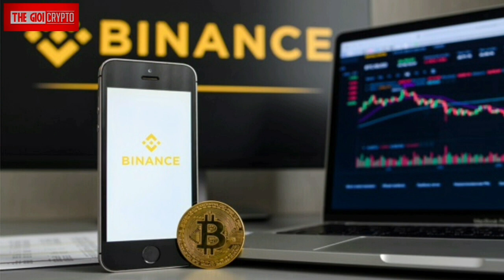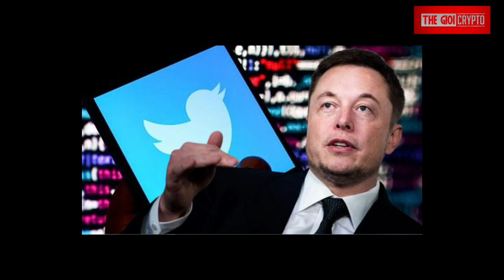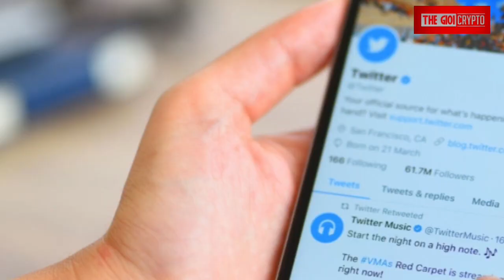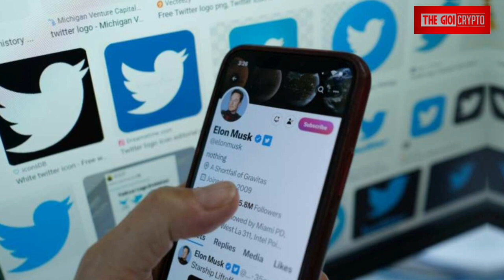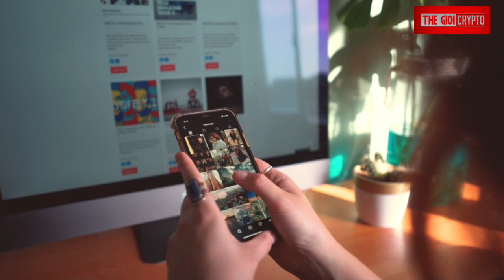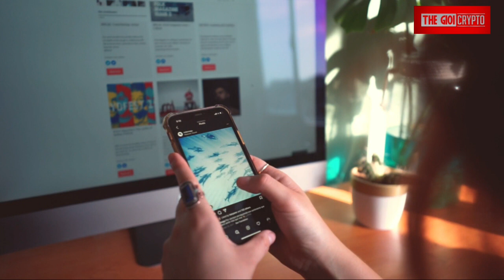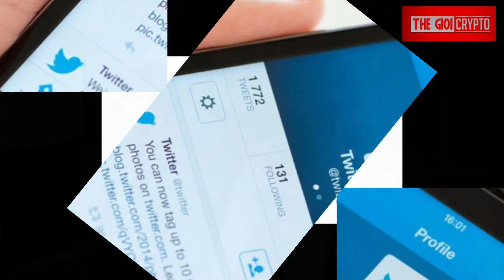Bí mật sau câu chuyện Elon Musk quyết chi 44 tỷ USD mua Twitter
Bí mật sau quyết định chi 44 tỷ usd mua Twitter của Elon Musk

❓Bạn đã có tài khoản sàn giao dịch crypto chưa? link tạo tài khoản Top 5 sàn giao dịch crypto uy tín lớn nhất thế giới dân chơi crypto không thể không có 👇👇

👉 Link đăng ký TK sàn Binance giảm 10% phí giao dịch

mã mời: CZ0IO6NM

👉 Link đăng ký TK sàm MEXC giảm 10% phí giao dịch

👉 Link đăng ký tài khoản sàn OKX + ví OKX (2 trong 1)